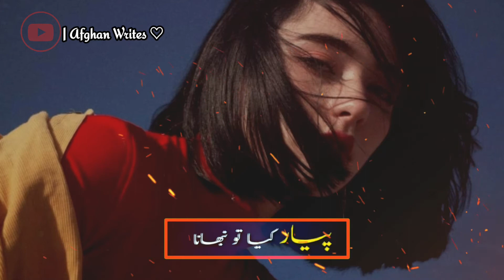Romantic-Mei jaha rahu | Tere He Pas Wo Jaga ha Kahin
●⚠️ IMPORTANT NOTICE ⚠️ : These All Things Are Copyrighted.We Love To Entertain Our Audience We Just Edited And Published To Audience For. Entertainment Purpose Only. All Credit Goes to... Copyright owner " Copyright Disclaimer Under Section 107 of the Copyright Act 1976, allowance is made for "fair use" for purposes such as criticism, comment, news reporting, teaching, scholarship, and research.